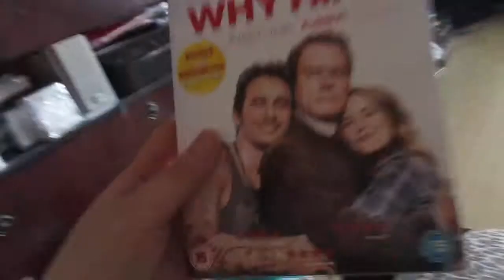WHAT A WEEK!